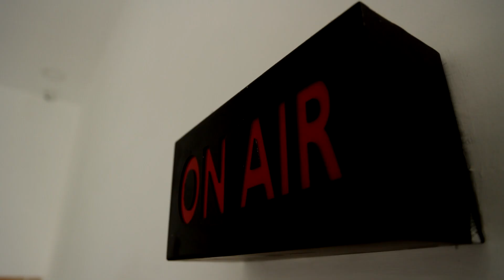Breaking | காலா பாணி நாவலுக்கு சாகித்ய அகாடமி விருது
LIVE5 Breaking | காலா பாணி நாவலுக்கு சாகித்ய அகாடமி விருது